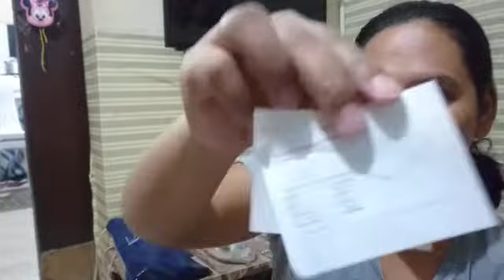UNBOXING LAZADA ITEMS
Nag unbox aq ng mga order from Lazada!O found it more convenient to order online rather than going to physical store to shop around because I am so busy too sa work q! Happy watching guys!Thank you and God bless...